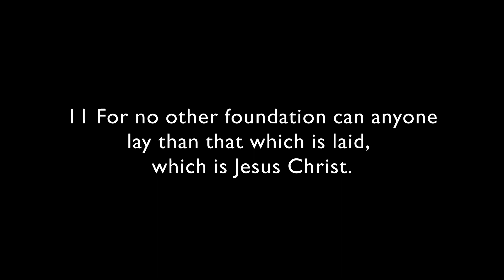Housefires - Build My Life | Worship Cover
Hello everybody! This video was supposed to be just a 4-5 minutes cover but turned out to be a full length Worship 🙌 .
I thank God, my Father, for teaching and guiding me in a doctrine and forming me in His love, which is like none other.

[Verse 2]
Oh, we live for You

[Chorus]
(Holy)
And show me who You are
And fill me with Your heart
And lead me in Your love to those around me

[Bridge]
And I will build my life upon Your love
It is a firm foundation
And I will put my trust in You alone
I will build my life upon Your love